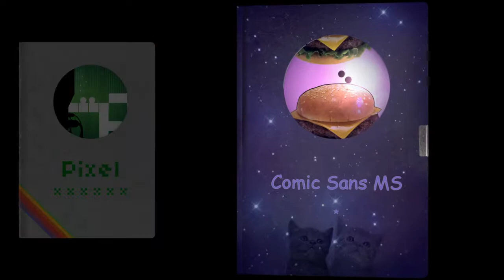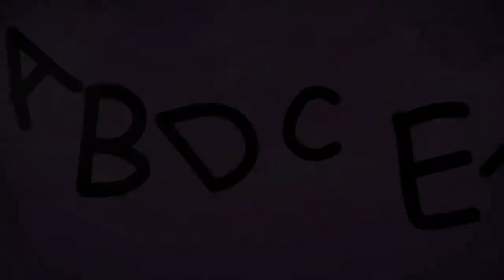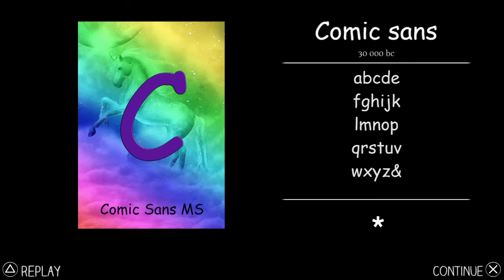WTFudge? Type:Rider Bonus Level has UNICORNS!?!?!?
Everyone! You MUST check out May's free ps plus game called 'Type:Rider' and PLAY THE BONUS LEVEL!! If not, you're always free to watch it right here!